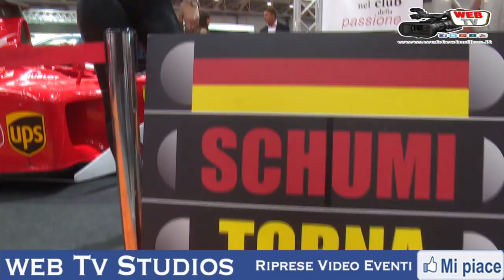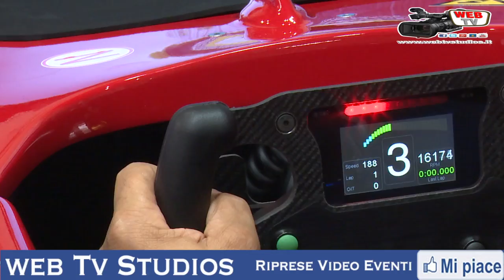SUPERCAR ROMA SHOW FIERA DI ROMA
SUPERCAR - ROMA AUTO SHOW, è la nuova manifestazione focalizzata sulle auto non convenzionali: da competizione, sportive, esclusive, di serie, artigianali, personalizzate.
Ma non solo, Supercar è un salone moderno, in grado di coniugare esposizione, realtà esperienziali, meeting, raduni, entertainment, demo prodotto con la presenza di piloti e di personaggi uniti dalla passione per l’automobile.
Una manifestazione che si sviluppa attorno alle SUPERCAR, per dare coinvolgimento a tutto il mondo delle quattro ruote, aperta ai professionisti e ai semplici appassionati, in una formula vincente.

RIPRESE VIDEO A CURA
WEB TV STUDIOS